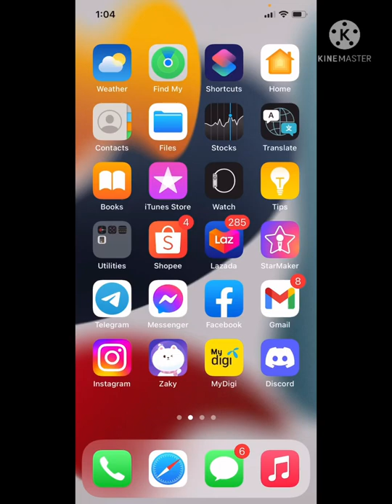This rear camera problem sure is troublesome. Cracking sound